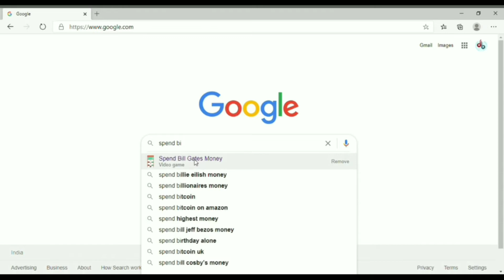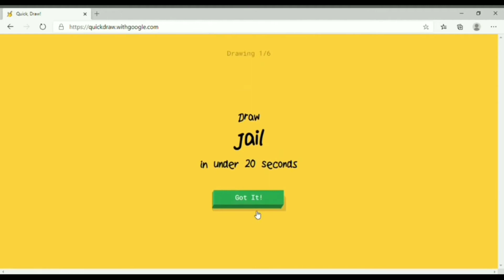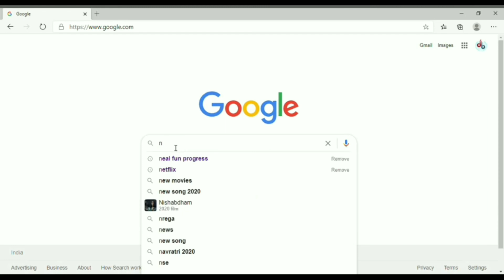Best google trick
wellcome my youtune channle

1. google underwater